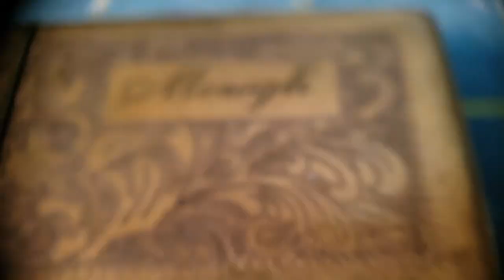Cigar infused into resin watch case - Ashton Cigars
Ashton Classic Magnum Cigar is our 3rd Ashton Cigar resin watch. The watch case if a mix of resin, a real deconstructed Ashton Magnum Cigar, and gold flakes. After taking apart the cigar, we baked the leaves to get rid of any remaining moisture content before we cast it in resin. The watch features our lower profile flat case at 45MMX12.55MM and comes with 12 luminous hour markers with the Maker Tree logo at noon. We installed a Citizen Miyota 8N24 Gold Automatic watch movement and topped it off with gold and white hands.

We made our first in June 2019, and it went semi-viral across the internet with over 250K views collectively. Three months later Ashton Cigars finally saw the video and shared it. Their community expressed a lot of interest in this watch, so we decided to make two (2) more for our Black Friday sale. The end result is that they both ended up selling, and we couldn't be happier.

ABOUT MAKER WATCH CO.®

Founded in 2017, Maker Watch Co.®, makes custom wood and resin case watches from scratch out of a small Mississauga studio near Port Credit.

ABOUT ASHTON CIGARS

Ashton is one of the world's premier luxury cigar brands.  Handcrafted in the Dominican Republic, Ashton cigars are made to the highest quality standards using only the finest aged tobaccos.  With an infinite commitment to quality, consistency and excellence, Ashton is celebrated worldwide for the very finest in premium cigars.